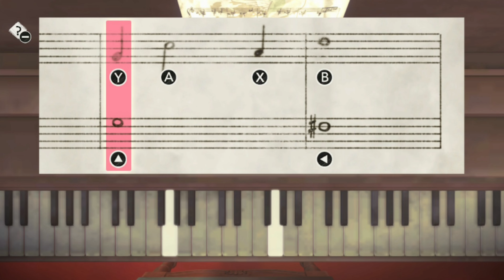Mit Another Code: Recollection bringt Nintendo 2 wunderschöne Mystery-Adventures zurück! | im Test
In unserem Test zu Another Code: Recollection erfahrt ihr, was die neue Mystery-Sammlung rund um Ashley Mizuki Robbins neu - und was davon sie richtig macht. Von uns gibt es eine Empfehlung, allerdings solltet ihr euch nicht auf ACTION einstellen!

00:00 Intro - Another Code: Recollected
02:38 Geschichte
04:00 & Gameplay
8:40 Eindrücke Performance / Geschichte
10:50 SPOILER GESCHICHTE
11:30 SPOILER ENDE
12:17 Eindrücke Gameplay & Soundtrack
15:17 Fazit: Lohnt sich Another Code: Recollection?